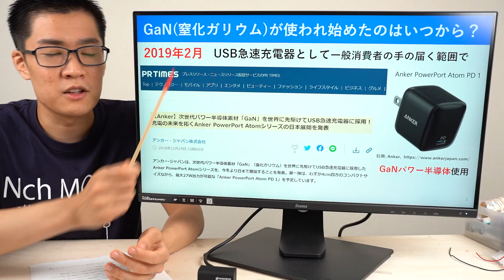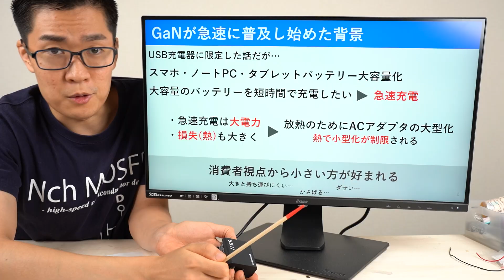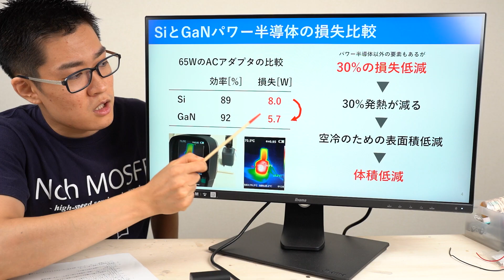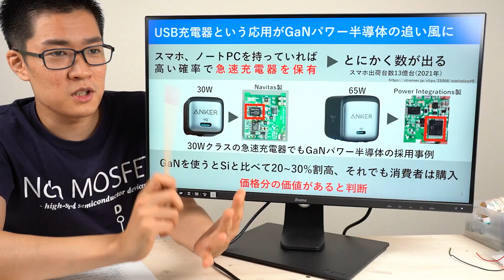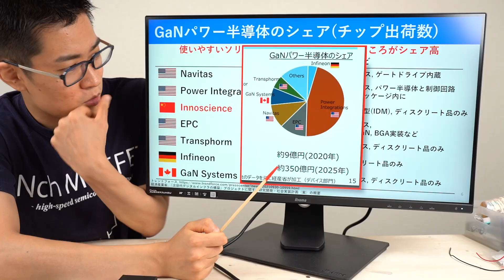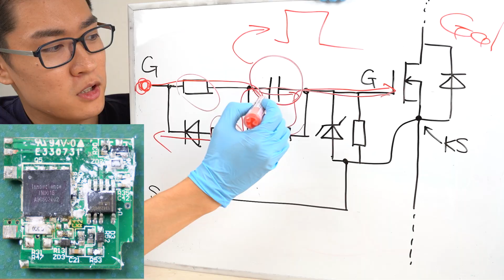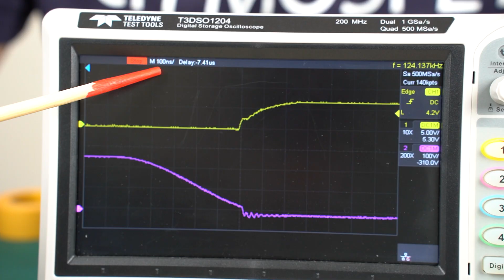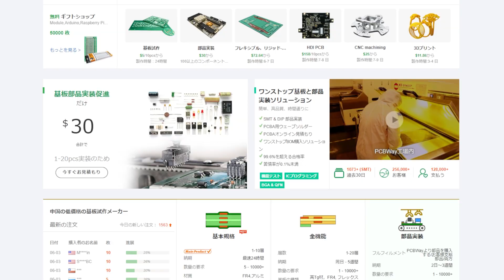中国が開発した次世代パワー半導体を入手。その実力は？ Innoscience 【GaN 窒化ガリウム】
✅提供 PCBWay (ピーシービーウェイ)さん提供ありがとうございます！

中国のInnoscienceから発売されている窒化ガリウムパワー半導体を使用したUSB充電器を入手しました。その実力を検証します。

✅参考文献
・トレンドフォース, Navitas Takes Leadership Position in 2021 Ranking of GaN Power Devices Manufacturers with 29% Market Share by Shipment, Says.
・経済産業省, 「次世代デジタルインフラの構築」プロジェクトに関する研究開発・社会実装計画（案）の概要

✅目次
0:00 入手した
1:09 窒化ガリウムパワー半導体はACアダプタに使われてる
2:27 なぜGaNが流行っているのか。GaNを使うと電力損失を減らせる
4:10 Siパワー半導体は損失がボトルネックになる
7:21 GaN充電器は効果だがその分の価値はあると思う
10:08 発熱・効率測定
11:45 分解
14:10 GaNの動作波形を見る